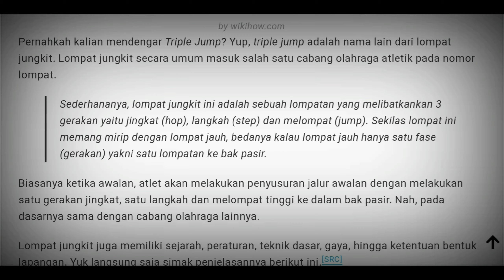LOMPAT JANGKIT || AWALAN DAN TUMPUAN (PEMULA)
Segitu aja dari aku, bila bermanfaat ya bagus lah
Terima kasih 🙏